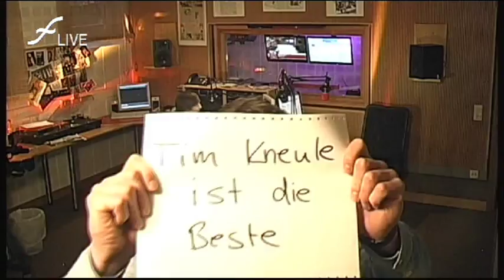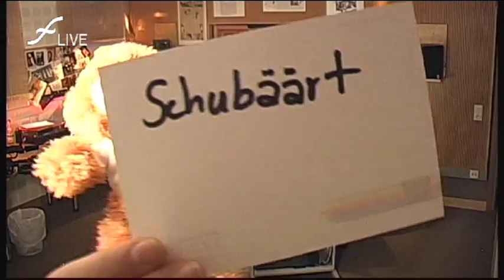Frisch Auf!geweckt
FrischAuf Spieler Max Schubert zu Gast in Guten Morgen Filstal bei der filstalwelle